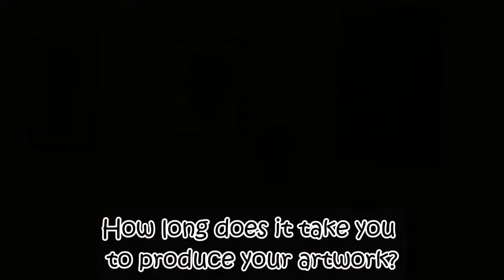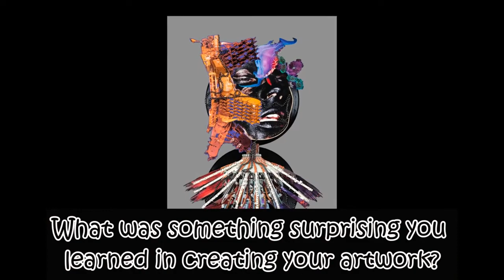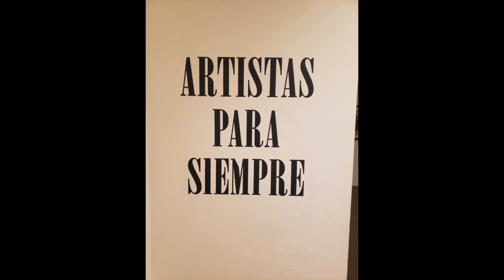Interview of Vanessa Vargas for "Artistas para Siempre" group art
Interview of artist Vanessa Vargas for "Artistas para Siempre" group art exhibit (more details of the exhibit below)

Videography by Art Curator Carlos Mares @viva_la_vidapress

Join us for “Artistas Para Siempre” Closing Reception! We will have live performances of music and poetry! a group art exhibition on,

Friday July 15 from 6pm-9pm

"Boathouse Gallery" (Plaza de la Raza)
Covid health protocols at the door
Presented by Plaza de la Raza & Rise Art Collective

🌙 ¡Únase a nosotros para la recepción de “Artistas Para Siempre” exhibition! Tendremos presentaciones en vivo de música y poesía! una exposición de arte en conjunto para

Viernes 15 julio, 6pm-9pm

Works by:
Abby Aceves @abby_aceves
Andrea Castillo @and_reacastillo
Cristian Rivas @cristianrivasart
Emilia Cruz @cruzemilia
Emiliana Henriquez @emilianaartist
Ernie Lucero @ernielucero54arte
Francisco Javier Palomares @palomaresblvd
Hedy Torres @artbyheto
John Valadez @johnvaladezart
Josh Vasquez @joshybehr
Karla Camacho @art_dekarla
Mikel Parra @mikelparraartista
Maritza Torres @maritzatorresart
Nery Gabriel Lemus @nerygabriellemus
Nychole Owens @nycholeo
Oscar Nimexica Magallanes @nimexica
Ricardo Salvador Miranda @ricardosalvadormiranda
Sarah Louise Wilson @sarahsarahwils
Sergio Robletto @sergileto
Vanessa Vargas @goldenbadgerclaw
Love Yo Dreams @loveyodreams
Brek

Poetry by:
Carlos Mares @viva_la_vidapress
Matt Sedillo @matt_sedillo
Iris de Anda @lawriterunderground
David Romero @davidromerospokenword

Musicians:
Ariana S. Mares @arianasmares
Griblas Lizama @griblaslizama
Wellington Lima Indio @indiotrumpet

Organizer:
Maria Jimenez-Torres @mariajimeneztorres4865

Art Curators:
Jimmy O'Balles @jimmyoballes
Carlos Mares @viva_la_vidapress
Josiah O'Balles @thereisnojojo
Rebecca Contreras @revelunadesigns